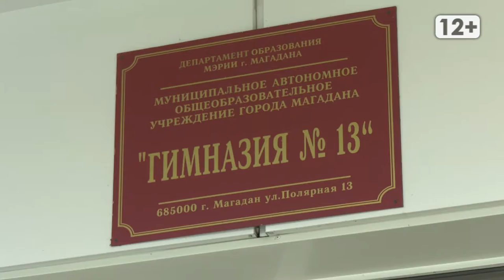Магадан. Проблемы и перспективы 09 июля 2020